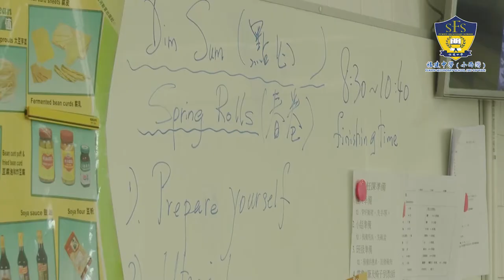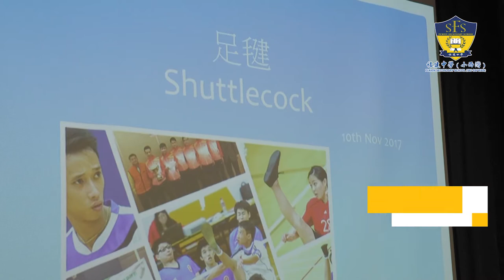新加坡姊妹學校 YISHUN TOWN SECONDARY SCHOOL 到訪福建中學（小西灣）